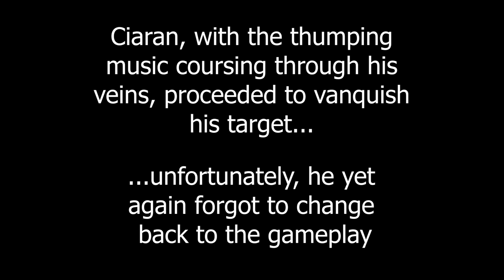Suit Only Silent Assassin in Berlin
Ciarán goes undercover and refuses to change his dutty clothes as he attempts the Suit only (never changing his disguise from the start) Silent Assassin on the Berlin club level in Hitman 3.